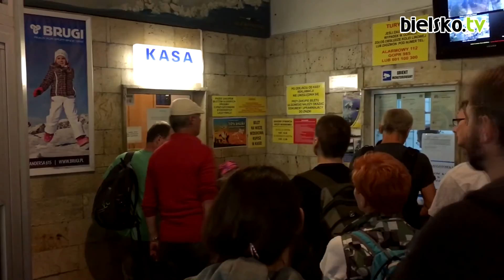Ostatni dzień kursowania KL Szyndzielnia przed remontem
W niedzielę 2 października turyści po raz ostatni mieli szansę wyjechać na Szyndzielnię starymi wagonikami. Na nowe przyjdzie czekać do lutego 2017 roku.